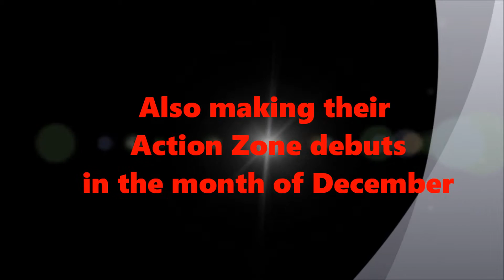NCW Announcement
First official announcement trailer!!!  News about National Championship Wrestling's weekly shows and it's first Pay Per View Event!!! Confirmed!!!